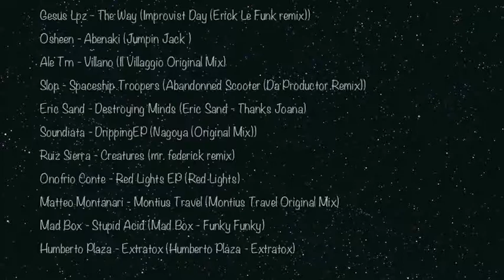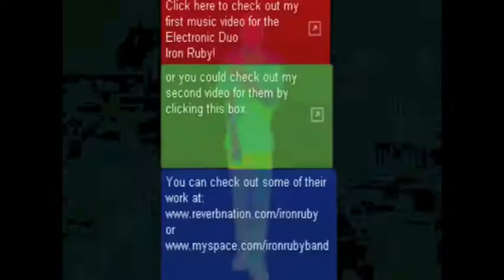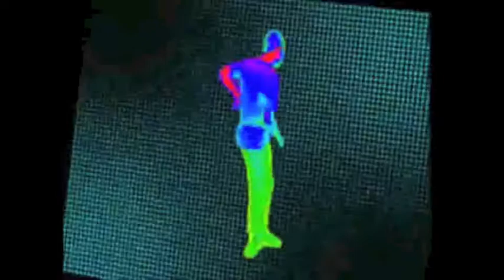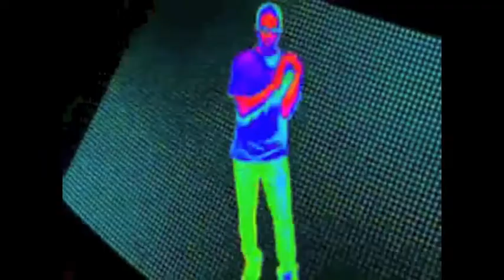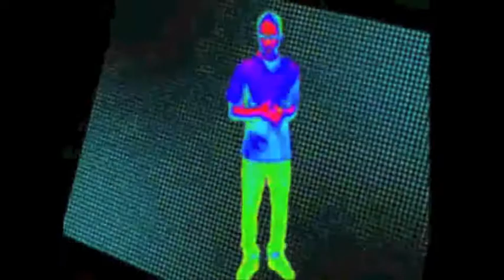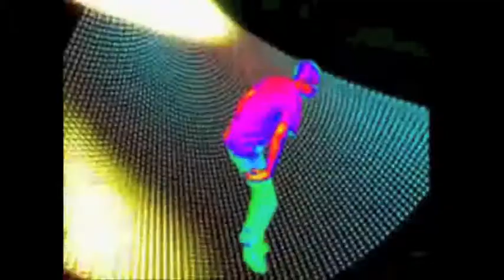20/k13 Tech Self @ ZipDj.com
TeeJay Deck - Il Giro di GGD a PuertoRico
Balthazar & Jackrock - Puerto Rico (Alex Di Stefano Remix)
Ahmet Sendil - I Still Have A Dream (Original Mix)
Modular Punk - Avery (Original Mix)
Mauro Picotto - Iguana (Blank & Jones Remix)
Dustin Zahn - Stranger To Stability (Len Faki Podium Mix)
Storm - Storm Club Mix
Antonio Ruiz - Electronic Soul (Rhythm & Drum (Da Productor Remix))
Darouge - Ohwa EP (Yehri)
Chube.Ka & The Deepshakerz - Snatch! Off (Let The Rhythm (Original Mix))
Gesus Lpz - The Way (Improvist Day (Erick Le Funk remix))
Osheen - Abenaki (Jumpin Jack )
Ale Trn - Villano (Il Villaggio Original Mix)
Slop - Spaceship Troopers (Abandonned Scooter (Da Productor Remix))
Eric Sand - Destroying Minds (Eric Sand - Thanks Joana)
Soundiata - DrippingEP (Nagoya (Original Mix))
Ruiz Sierra - Creatures (mr. federick remix)
Onofrio Conte - Red Lights EP (Red Lights)
Matteo Montanari - Montius Travel (Montius Travel Original Mix)
Mad Box - Stupid Acid (Mad Box - Funky Funky)
Humberto Plaza - Extratox (Humberto Plaza - Extratox)